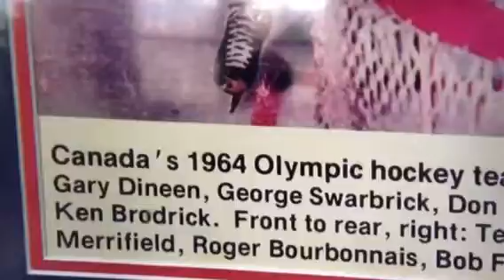Save UBC Men's Hockey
Sportsnet piece with Craig MacEwan on site reporting and Don Taylor hosting.